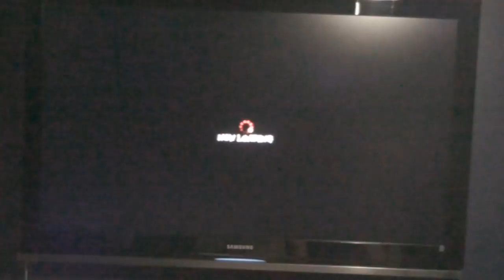[SSF4] August 18 Casuals feat. RuzzFuzz, Rekhaizen, Oli, PIMP DADDY C, and Shady Slim [PART 3]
So our first recorded casuals.

We were just foolin' around, so we used a variety of characters...

we were using the default PS3 controllers, so we had quite a lot of missed inputs. Time to get some sort of conversion input for my XBOX360 TE stick.

(Akuma's just my fave, no big)

Hopefully next time we'll be able to center the camera and better lighting so that the vid shows up clearer.

Also, I'm in need of a really easy to use application that allows me to do simple edits on videos, windows live movie maker is starting to irritate me.